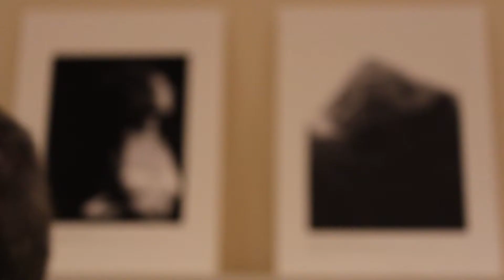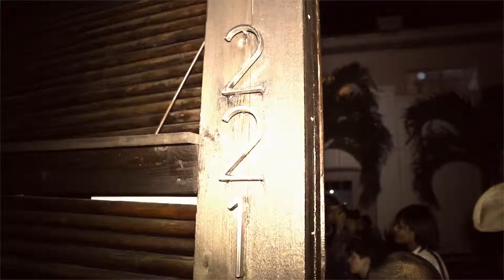The Art of the Party Wrap Up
Miami Pop's Erin Newberg takes us through her final stretch of the Art Basel party scene; starting at the Curve Boutique at The Perry South Beach Hotel for a silent auction exhibiting a collection from the late famed photographer Sam Haskins, which was in support of Adrian Grenier's foundation; to the freak fest over at Villa 221 titled the "Reprise Parisienne Party" featuring artist Spencer Tunick.